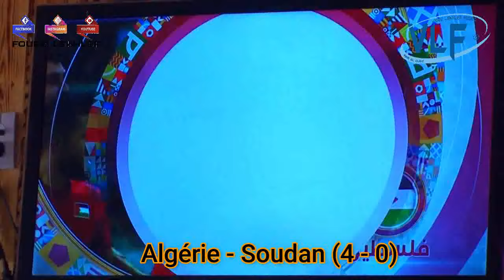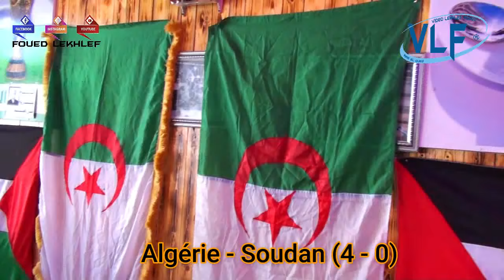VLOG#53 .Algérie - Soudan - 4 à 0